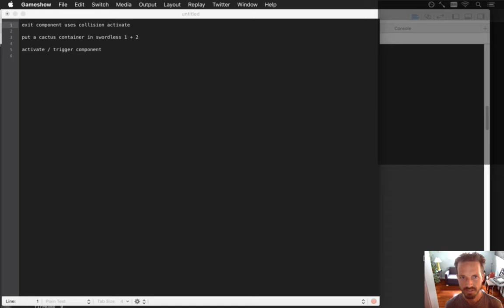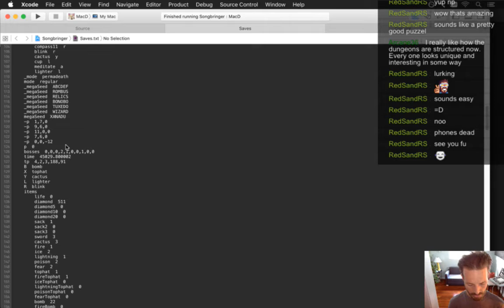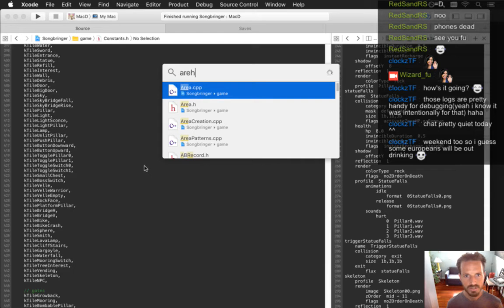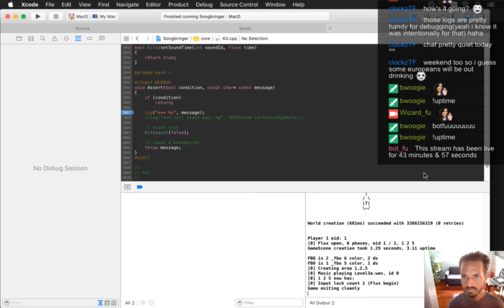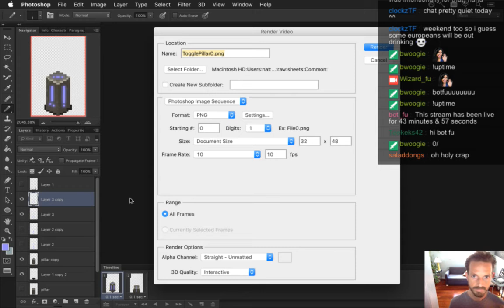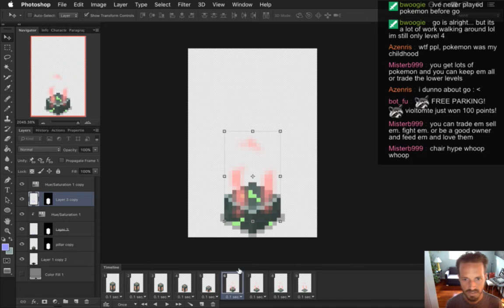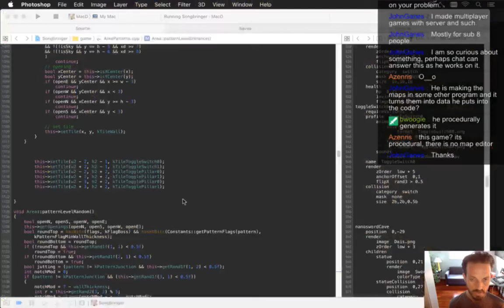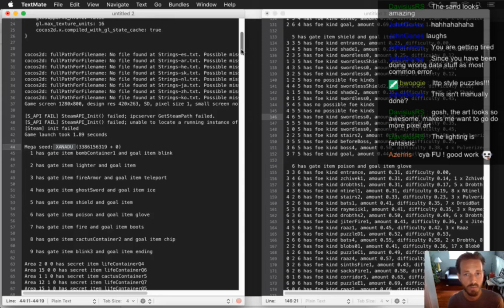Songbringer Day 400 - Toggle Switch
Developing the action RPG Songbringer. A Zelda-inspired, pixel-art, indie game made by one guy. Today: creating a switch and some pillars that can toggle up or down.